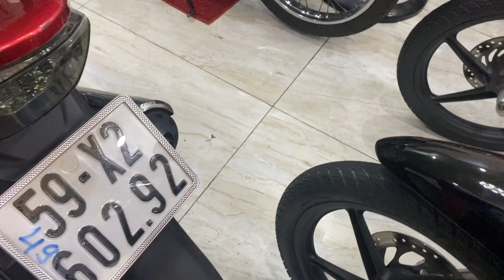XE HONDA ĐẸP 0907788998-0927788998